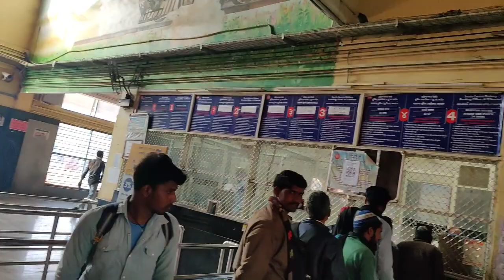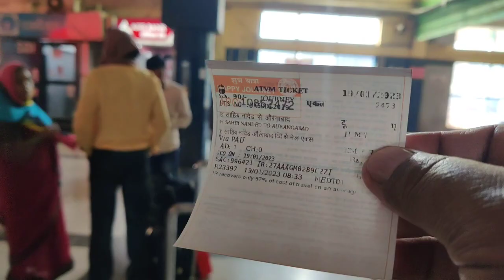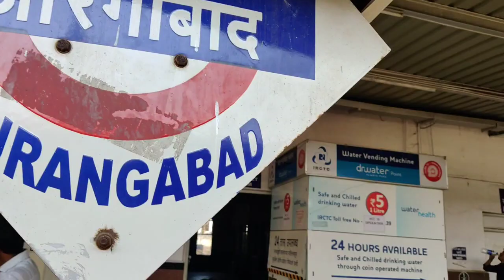Train Journey From Nanded To Aurangabad Maharashtra महाराष्ट्र में रेल की यात्रा